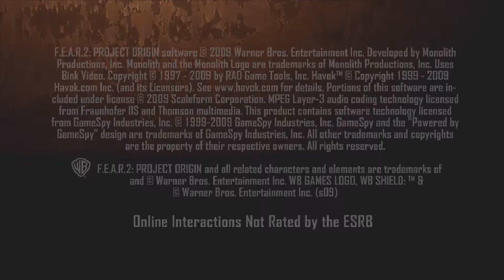Lets Play Fear 2 Part 1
Der erste Part von dem Lets Play Fear 2

Ich werde VERSUCHEN! jeden Tag 1 - 2 Parts hochzuladen.